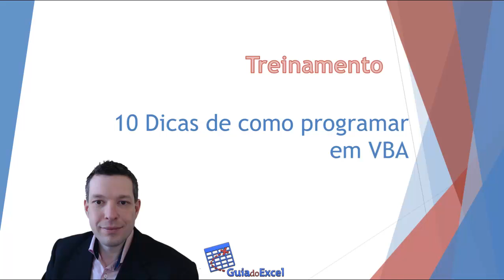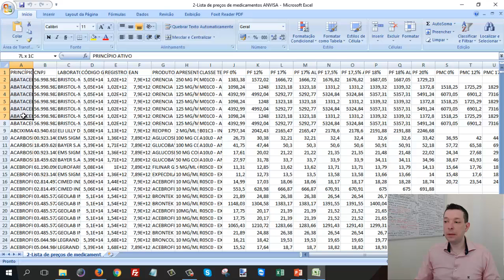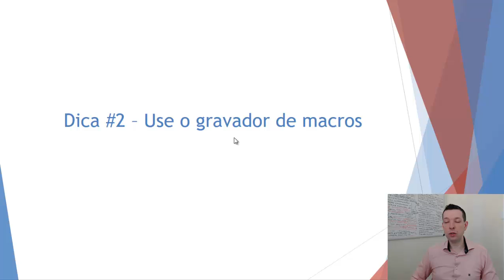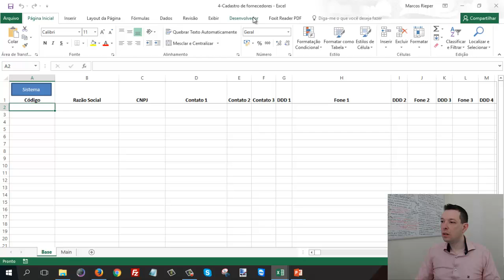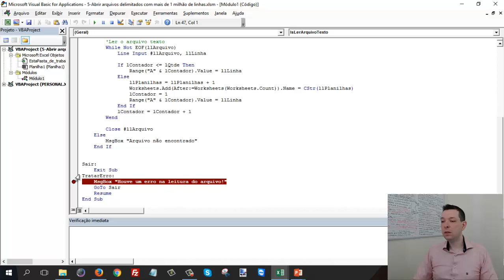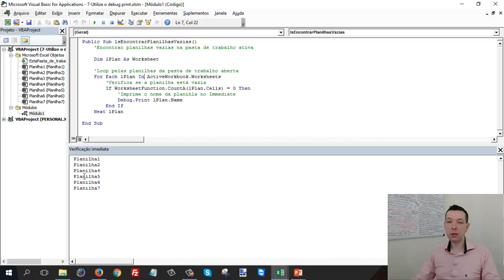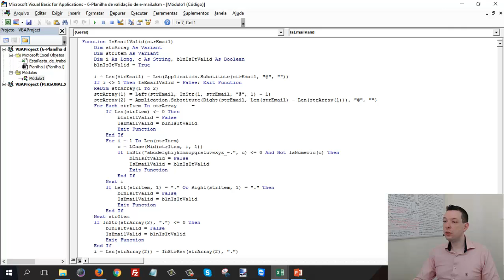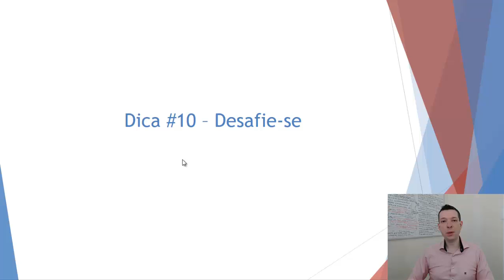10 Dicas de como programar em VBA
O VBA Excel é uma ferramenta poderosa dentro do Excel para automatizar tarefas, resolver situações e até criar sistemas com acesso a banco de dados no Excel. Veja neste artigo 10 dicas de como programar VBA Excel.